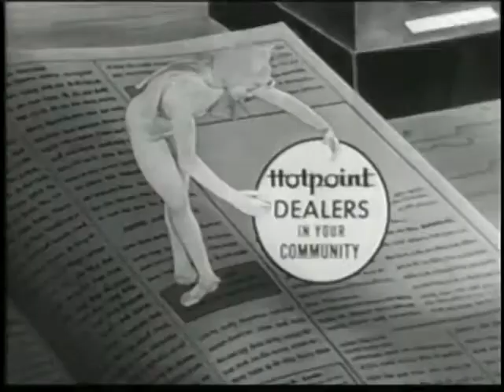A 1956 commercial for a Hotpoint dishwasher. Features Harriet Nelson.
Classic TV Commercial; Hotpoint; 1956; 1950s; Advertising; Advertisement; Dishwasher;